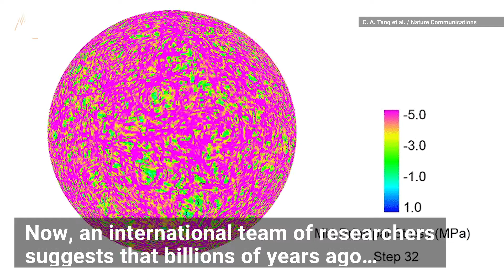Tectonic Plates May Have Formed When Earth’s Outer Shell Cracked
New research suggests that the tectonic plates formed when an early Earth’s outer shell heated up, causing it to expand and fracture, creating a global network of cracks.